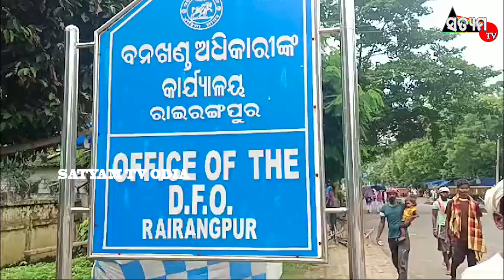ଜଙ୍ଗଲ ବିଭାଗ କର୍ମଚାରୀଙ୍କ ଜଙ୍ଗଲ ଜମି ଜଵରଦଖଲ ନେଇ ଗ୍ରାମବାସୀଙ୍କ ବିରୋଧ;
କ୍ଷେତ ଖାଉଛି ବାଡ଼ ! ରାଜ୍ୟ ସରକାର ନିକଟରେ ଘୋଷଣା କରିଛନ୍ତି ସରକାରୀ ଜମି ଦଖଲକାରୀଙ୍କ ବିରୋଧରେ କଠୋର କାର୍ଯ୍ୟାନୁଷ୍ଠାନ ହେବା ସହ  ଵେଦଖଲ କରାଯିବ । ସରକାରଙ୍କ ଏହି ନିର୍ଦ୍ଦେଶକୁ ଭୃକ୍ଷେପ କରୁ ନାହାନ୍ତି ସରକାରୀ କର୍ମଚାରୀ । ସୂଚନାଯୋଗ୍ୟ ରାଇରଙ୍ଗପୁର ବନଖଣ୍ଡ କାର୍ଯ୍ୟାଳୟର ଜଣେ  କାର୍ଯ୍ୟରତ ବନ ବିଭାଗ କର୍ମଚାରୀ ହଳଦା ପଞ୍ଚାୟତର ବଡ଼ବାଇକଳା ଗ୍ରାମର ସଂରକ୍ଷିତ ଜଙ୍ଗଲ ଜମିକୁ କିଛି ବର୍ଷ ହେଲା ଜଵର ଦଖଲ କରି ରଖିଛନ୍ତି ।ଜଙ୍ଗଲ ଜମିକୁ ସବୁଜିମା କରିବା ପାଇଁ ଗ୍ରାମବାସୀ ଅଣ୍ଟା ଭିଡିଛନ୍ତି । ସେଥିପାଇଁ ସେମାନେ ସେହି ଜମିରେ ଗ୍ରାମବାସୀ ବିଭିନ୍ନ କିସମର ଗଛ, ଔଷଧୀୟ ଗଛ ଲଗାଇ ଥିଲେ । ଜବରଦଖଲକାରୀ ବନ ବିଭାଗ କର୍ମଚାରୀ ସେହି ଗଛ ଗୁଡ଼ିକୁ  ଯୋରଜଵରଦସ୍ତ ଉପାଡିକି ଫୋପାଡି ଦେଇଥିବା ଗ୍ରାମବାସୀ ଅଭିଯୋଗ କରୁଛନ୍ତି ।
। ଲଗାଇ ଥିବାଗଛ ଜଗିବା,ରକ୍ଷଣ, ବେକ୍ଷଣ  ପାଇଁ ଗୋଟିଏ ଅସ୍ଥାୟୀ ପୋଲିଥିନ  ମରା ଆବାସ କରିଥିଲେ ତାକୁ ମଧ୍ୟ ନିଆଁ ଲଗାଇ ପୋଡି ଦେଇଥିବା  ଅଭିଯୋଗ ଗ୍ରାମବାସୀ କହୁଛନ୍ତି।ଜଣେ ବନ ବିଭାଗ କର୍ମଚାରୀଙ୍କ ଏତାଦୃଶ କାର୍ଯ୍ଯାକଳାପ ନେଇ ସୋମବାର  ଦିନ ଗ୍ରାମବାସୀ ରାଇରଙ୍ଗପୁର ବନଖଣ୍ଡ ଅଧିକାରୀ , ରାଇରଙ୍ଗପୁର ଉପଜିଲ୍ଲାପାଳ, ତହସିଲଦାର, ରାଇରଙ୍ଗପୁର ଥାନାଧିକାରୀଙ୍କୁ ସାକ୍ଷାତକାର ଲିଖିତ ଅଭିଯୋଗ ପ୍ରଦାନ କରିବା ସହ ତୁରନ୍ତ ସଠିକ୍ ତଦନ୍ତ କରି ଜବରଦାଖଲକାରୀଙ୍କ ବିରୋଧରେ କାର୍ଯ୍ୟାନୁଷ୍ଠାନ ଗ୍ରହଣ କରିବା ପାଇଁ ଅନୁରୋଧ କରିଛନ୍ତି । ଗ୍ରାମବାସୀମାନେ କହିବା କଥା ଜଙ୍ଗଲ ବିଭାଗ କର୍ମଚାରୀ ଏବଂ ସରକାରୀ କର୍ମଚାରୀ ଯଦି ଏଭଳି ଅନୈତିକ କାର୍ଯ୍ଯ କରିବେ ତାହାହେଲେ ସାଧାରଣ ଲୋକ କ'ଣ  କରିବେ ? ତେଣୁ ସେମାନଙ୍କୁ ନ୍ୟାୟ ମିଳୁ ।